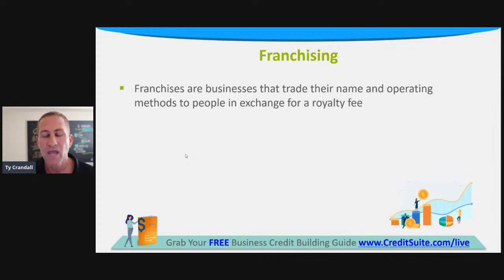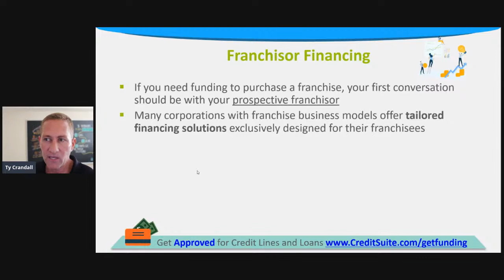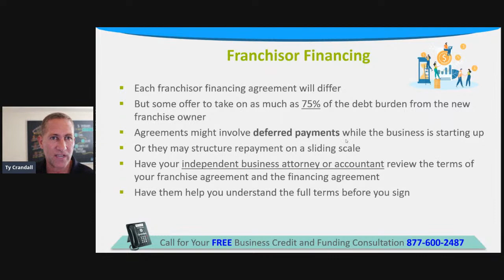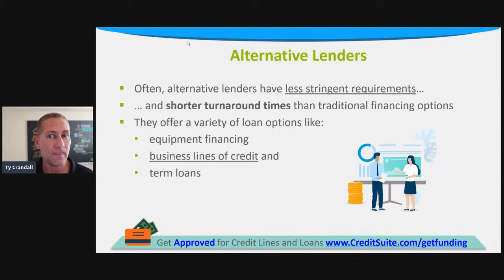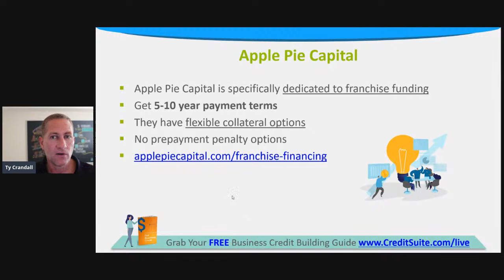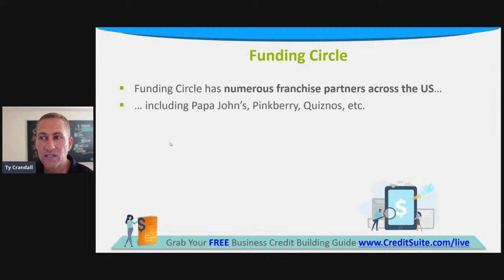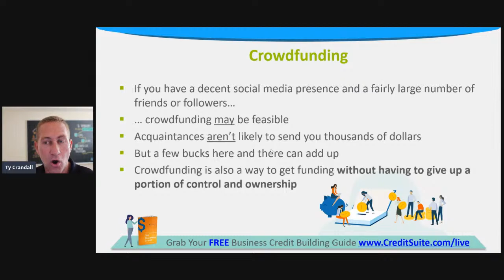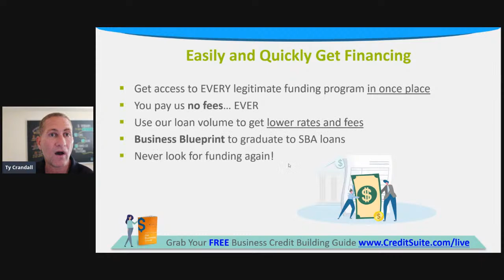Financing for Franchises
Come join us on our live training event to discover what you need to know about financing for franchises.

During this livestream, you’ll discover …

✅   Where you can get franchise funding
✅   Why you may want to get money to buy a franchise from franchise headquarters
✅   How traditional term loans…
✅   … and SBA loans…
✅   … could be great solutions for franchise financing
✅   Why alternative lenders can be a great way to get franchise money online
✅   How crowdfunding…
✅   … angel investing…
✅   … or loans from friends and family can help you afford a franchise
✅   And don’t forget about business credit for franchises

For help with financing for franchises and other forms of business funding, be sure to check out

👉 Grab our FREE guide on 27 Ways to Get CASH for Your Business here…

❤️ Get tips and tactics to get business credit and financing to start and grow on our social channels:

Credit Suite gives your business a path to fund itself so that you can stop asking friends and family (or opening your own wallet) when your business needs cash. Credit Suite improves fundability, helps you build business credit, and get business loans and credit lines so that you can grow your business with confidence.

Make sure that your business meets all lending guidelines before you apply. Build credit in your business name and with your EIN so that you don’t have to personally guarantee business finances. Get loans and credit lines so that your business can continue to GROW. With Credit Suite you can get the capital you need to succeed and grow!